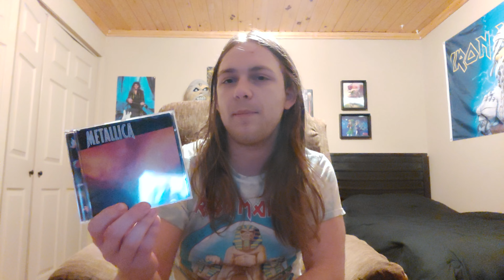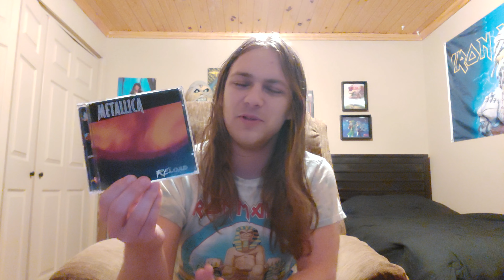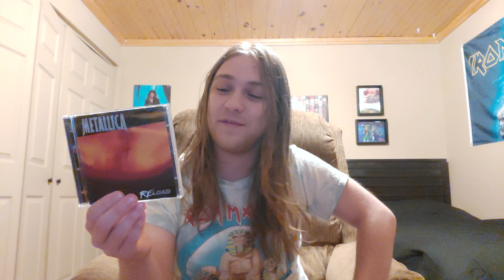Metallica "Reload" Album Review